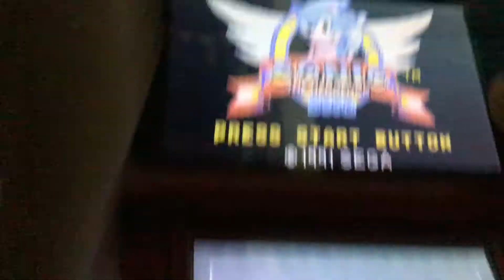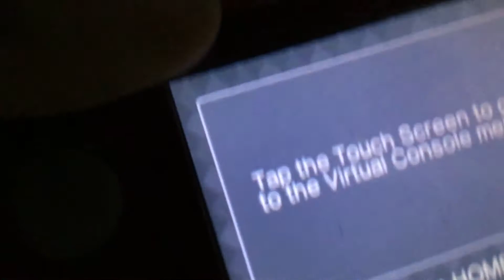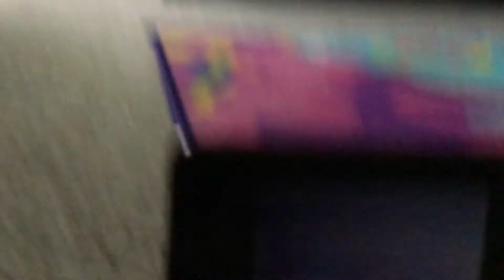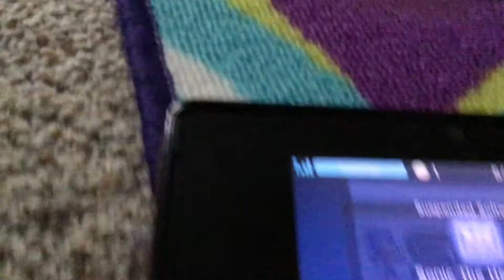Let’s play sonic the hedgehog 1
I hope you like it p.s thanks to Twitter followers for this video